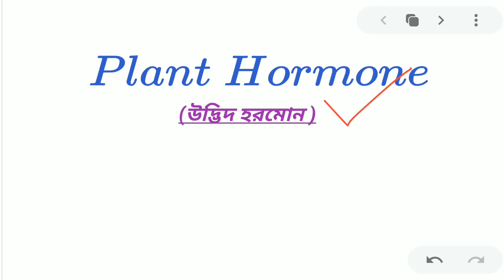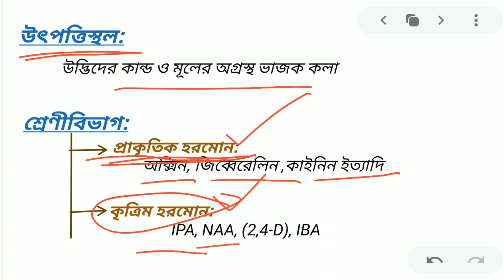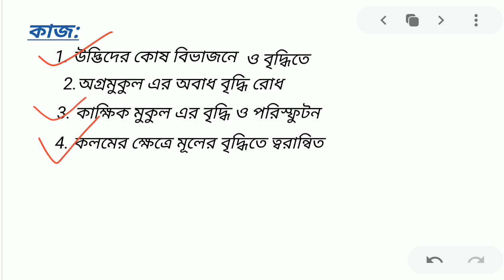General Science Biology - Hormone in Bengali|Plant Hormone for WBCS|WBPSC|WBP|SSC|NTPC